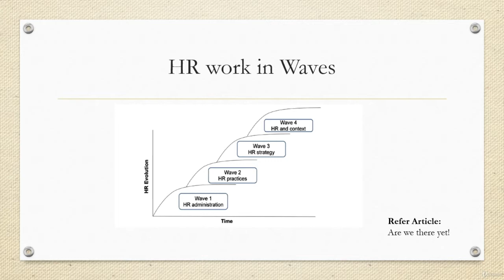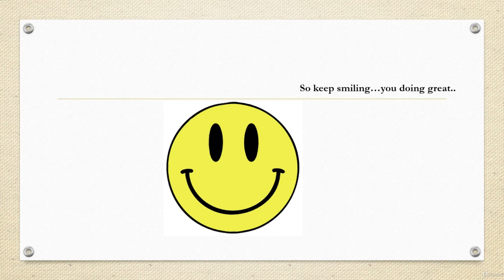Evolution Waves of Human Resource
online mba healthcare administration
online healthcare mba
mba human resources online
healthcare mba programs
best reputation management companies
mba healthcare administration
small business reputation management
reputation management companies
business reputation management
human resources degrees
business management online
mba nonprofit management
best healthcare mba programs
yale online mba
isenberg online mba
ba in human resources
wharton healthcare management
business process management solutions
yale mba program
best healthcare mba
business management school
yale som mba
vanderbilt owen mba
business management degrees
sports management degrees
bpm business process management
school of business and management
small business inventory management
northwestern mba program
business process management services
manufacturing flow management
corporate performance management
business service management
project management for engineering business and technology
business administration and management
managing business process flows
sloan school of management mba
yale mba admissions
asset management business
entertainment business management
advanced higher business management
business process management examples
business rules management
business management consulting firms
isenberg mba
mba healthcare management online
gartner bpm
opentext bpm
business process management
management degrees
healthcare management
oracle business process management
kellogg school of management mba
advanced business management
business it & management
it business management
managing business finances
industrial marketing management
bpm workflow
bcm business continuity management
entrepreneurship and small business management
business and technology management
jack welch mba cost
kaseya bms
yale mba cost
yale part time mba
project management consulting firms
business management & administration
northwestern university mba
affordable online mba healthcare management
mba project management online
business management solutions
mba technology
it management consulting
ncsu poole college of management
small business management
uconn msbapm
cornell johnson graduate school of management
microsoft bpm
bpm process
college of business management
trello pricing
continuity management
applied business management
healthcare mba
technology business management
business technology management
google coursera project management
hotel management and consulting
business management program
business crisis management
business performance management
business data management
it process management
franchise management services
crisis management companies
business intelligence management
construction business management
it service continuity management